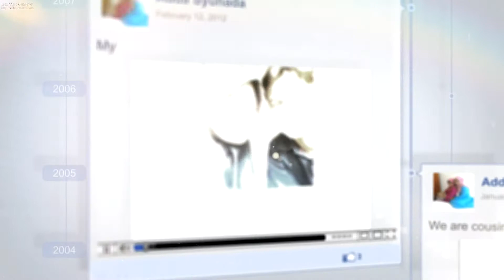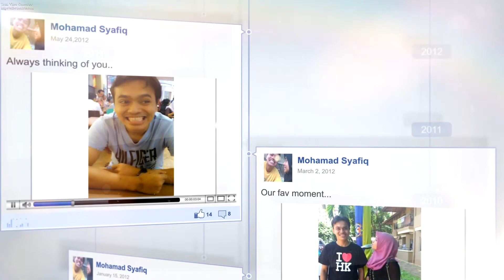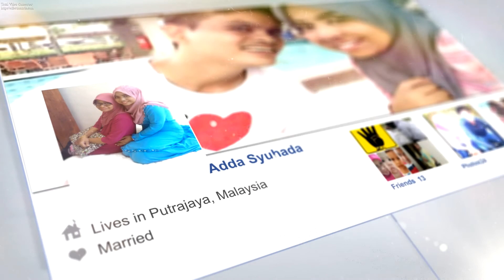Wedding Syuhada & Syafiq - Facebook timeline..